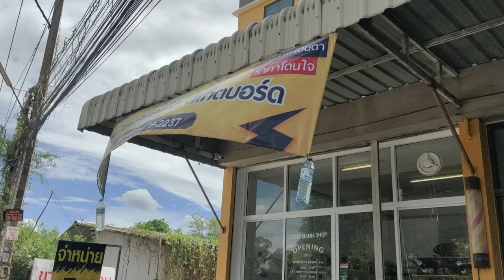เซิร์ฟสเก็ตหน้าร้าน บรรยากาศดีดี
บ่ายวันอาทิตย์ บรรยากาศดี รอคอยคุณลูกค้า
เล่นเบาๆ หน้าร้าน รอๆ กันไป